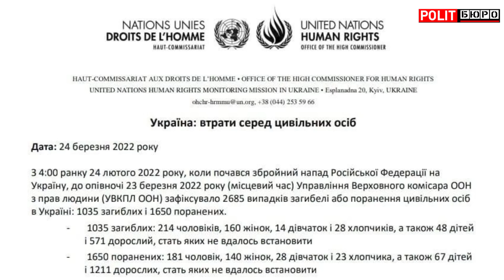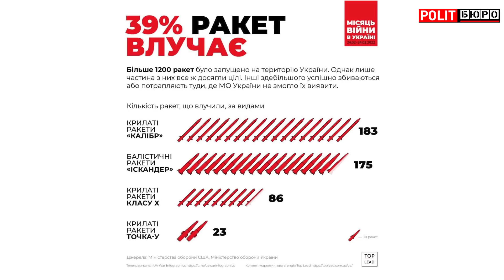НАЧИНАЕТСЯ НОВАЯ ФАЗА! Романенко: Стингер и джавелины - это ещё не все! Украина получит…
Романенко Игорь - Генерал-лейтенант в отставке на Политбюро. НАЧИНАЕТСЯ НОВАЯ ФАЗА!

политбюро Мнение гостя не всегда совпадает с нашим, но мы считаем нужным предоставлять зрителям разные точки зрения.